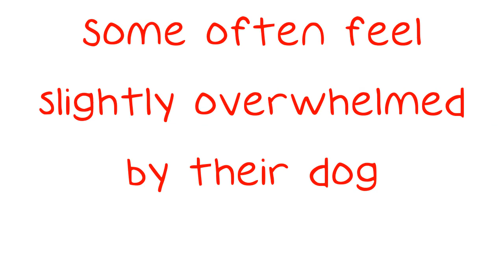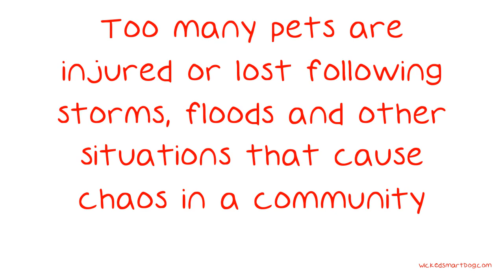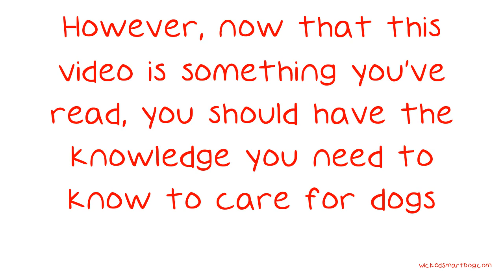Excellent Video About Dogs That Is Simple To Follow Along.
Excellent Video About Dogs That Is Simple To Follow Along. Are there some things that are concerning you about your dog? Some often feel slightly overwhelmed by their dog. There are other people who are confused about how to train their dog correctly. The tips below give you a lot of suggestions for helping your dog.